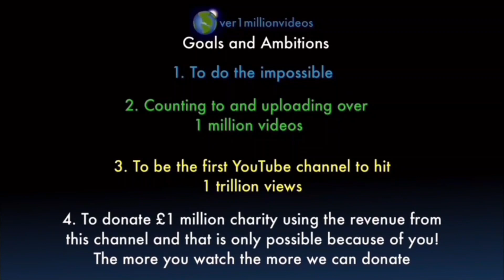Counting to ONE MILLION!!, This is Number 102,729